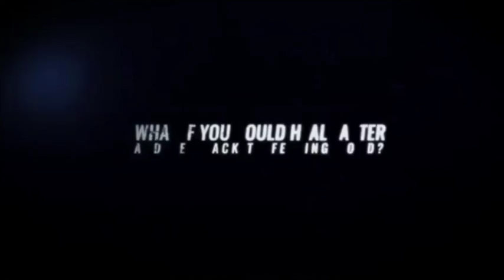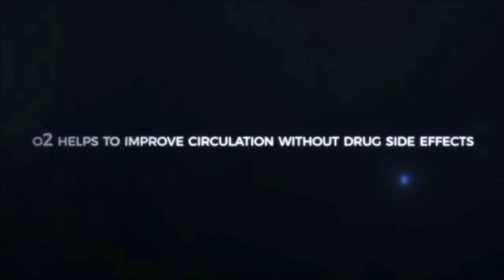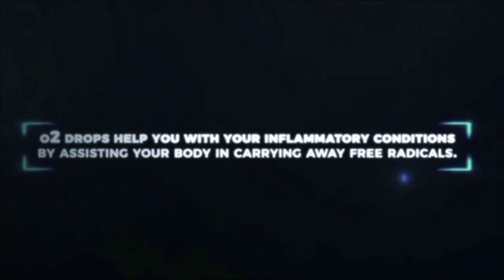June Warren 24hr Rec Ext. 35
Join June's Team Today!